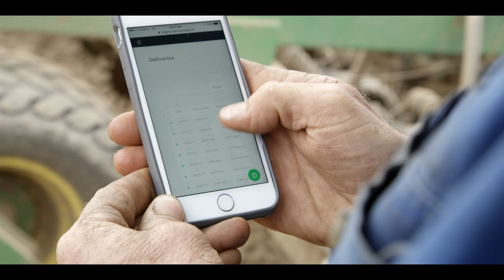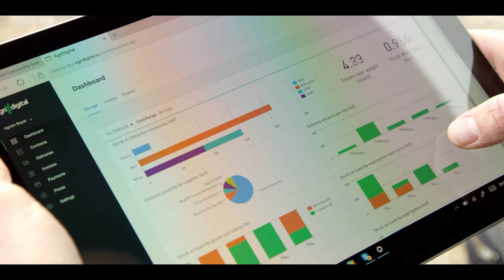AgriDigital - Australian Innovation in AgTech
AgriDigital is the world’s first integrated commodity management platform, linking farmers, buyers and storage providers.  CEO Emma Weston discusses how AgriDigital uses blockchain technology to provide payment security to buyers and sellers across the agricultural supply chain.